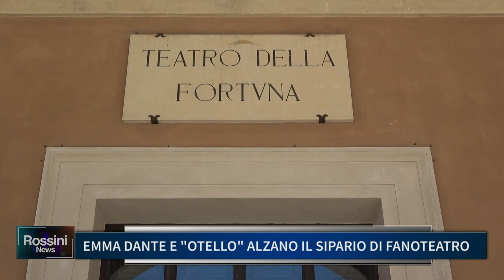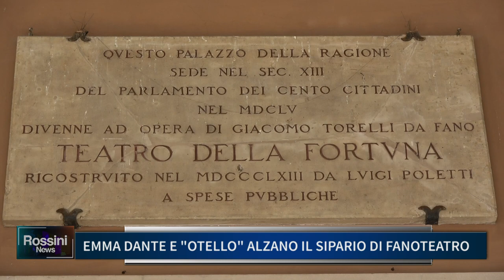EMMA DANTE E OTELLO ALZANO IL SIPARIO DI FANOTEATRO